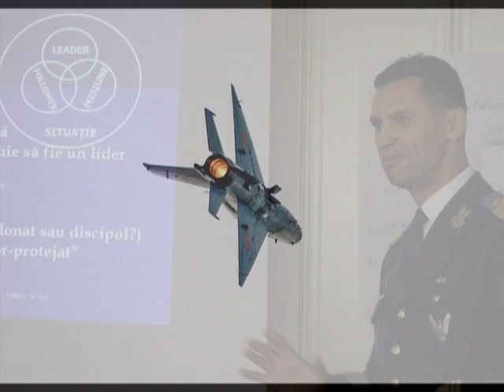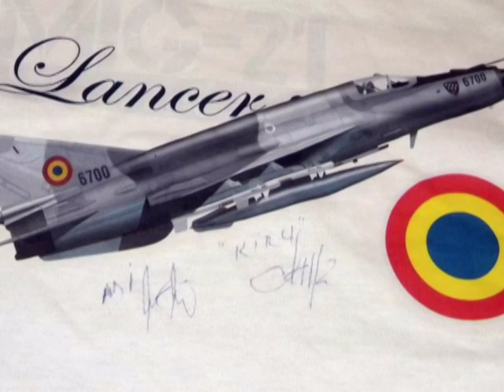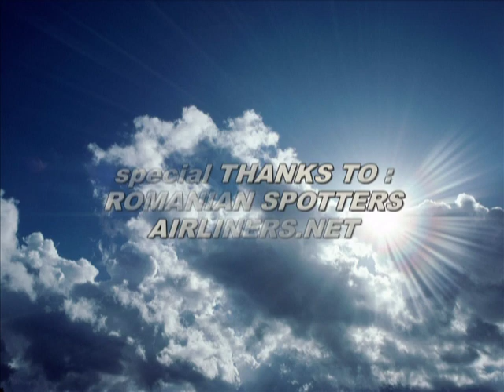Escadrila din ceruri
In amintirea pilotilor :Capitan Comandor Laurentiu Chirita si capitan Comandor Comandor Sorin Avram care au decolat spre vesnicie la 1 Noiembrie 2010
                                :     Gregorian Chor